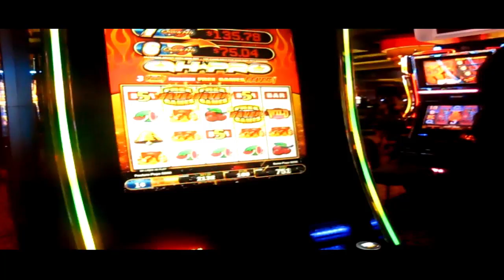Hit The Jackpot! Casino, Lake Charles, LA